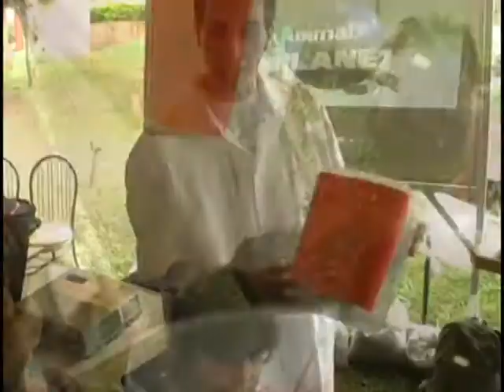Semana Arte Viva Verde leva orientações para crianças de Florianópolis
Crianças de diversas escolas municipais de Florianópolis receberam orientações sobre sustentabilidade. Elas participaram da 15ª Semana Arte Viva Verde, onde a Unisul esteve representada por acadêmicos e professores do projeto de extensão Educação Ambiental: Viva o Meio Ambiente. Na ocasião foi apresentado um projeto que utiliza restos de resíduos para fabricação de blocos de concreto